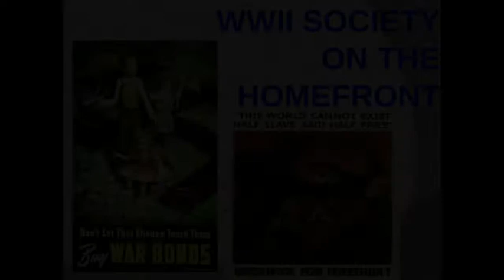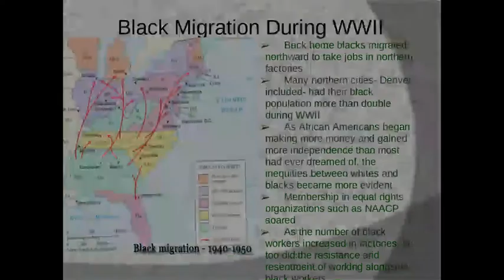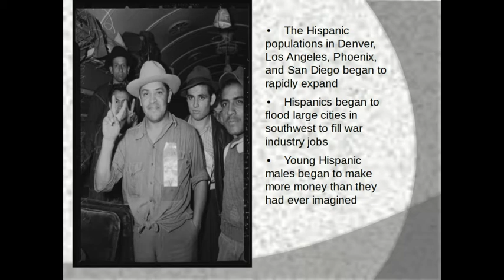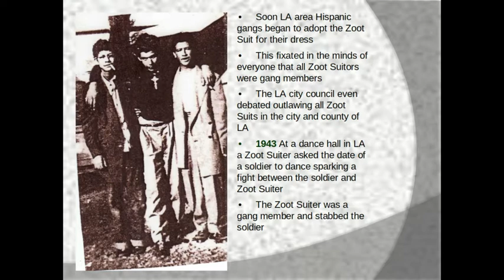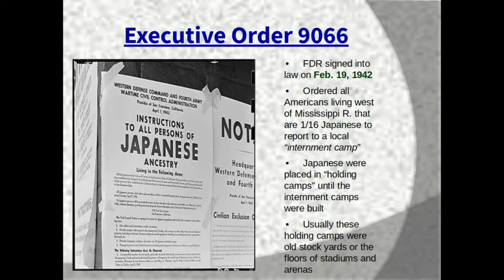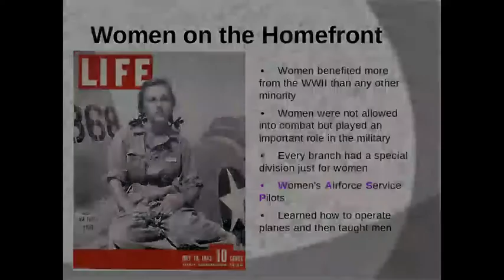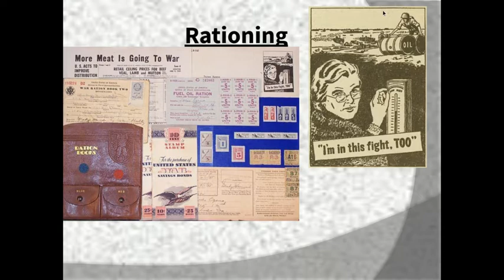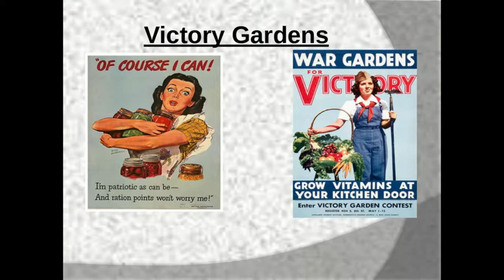WWII Society on The Home Front